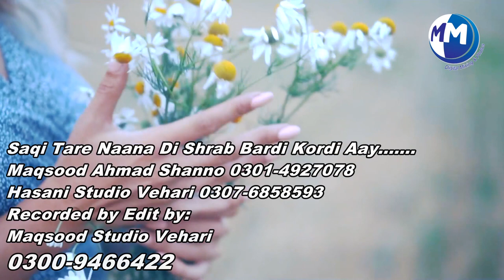Saqi Tare Naana Di Shrab Bardi Kordi Aay Maqsood Ahmad Shanno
Saqi Tare Naana Di Shrab Bardi Kordi Aay.
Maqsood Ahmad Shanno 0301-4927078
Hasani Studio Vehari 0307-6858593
Recorded by Edit by:
Maqsood Studio Vehari
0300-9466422